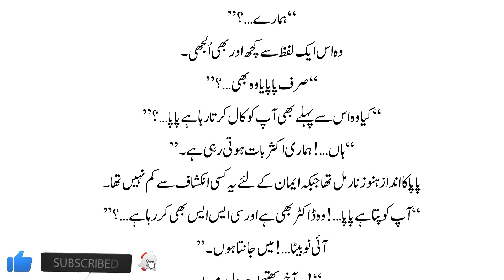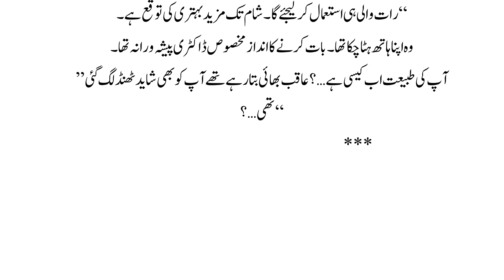Rude Hero Based Romantic Urdu Novel | Love Story Novels | Episode 13 | Maham kahani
your quires
Rude Hero Based Romantic Urdu Novel | Love Story Novels
Episode 13
 Maham kahani

Thanks